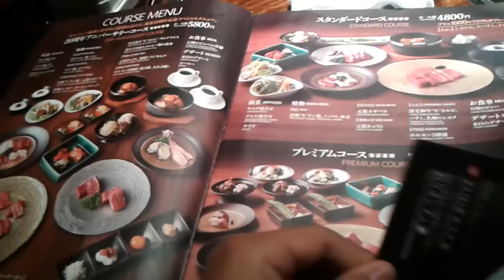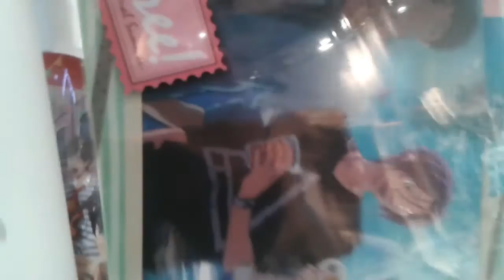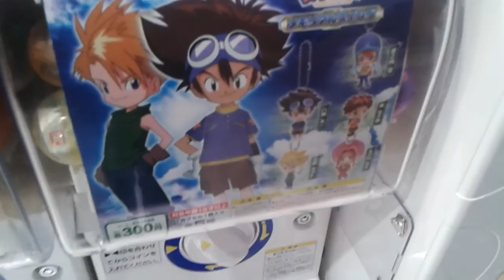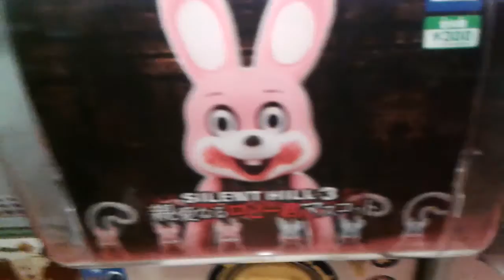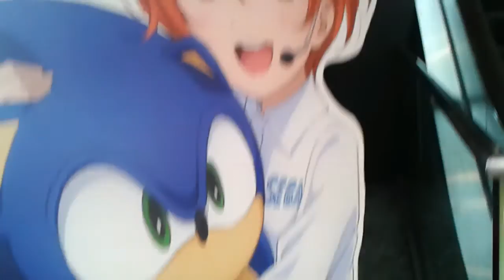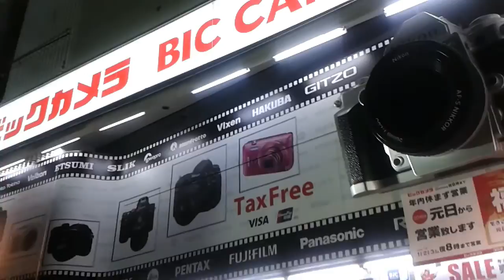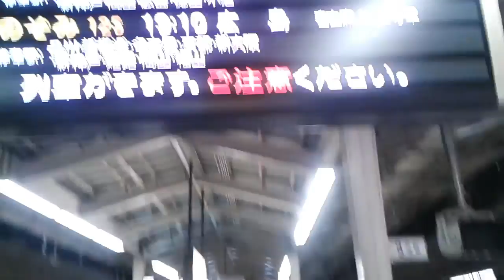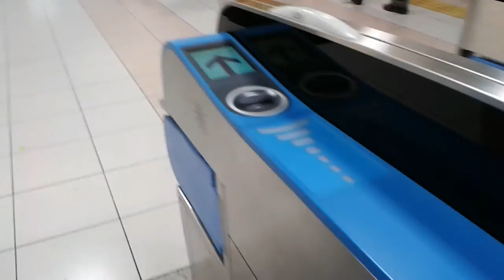Hoy Tokyo, ¿Y Mañana?... - ¡Un Ecuatoriano en Japón!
Pesado equipaje llevo en mi espalda, pesado equipaje llevo en mi alma...

El tiempo nunca espera a nada ni a nadie... Y yo no soy la excepción...

Jamás olvidaré las experiencias que tuve en Tokyo. Espero poder volver algún día. Fue la mejor semana de toda mi vida, y es posible que la última...

Me desgarra lo poco que me queda de alma y corazón...

Gracias Tokyo... Jamás te olvidaré...

Compositores: (¡Son unos malditos genios!)

Timothy Clarke, Randy Dersham, Jan Paul Moorhead, Kenneth Rogers y Christopher Stevens